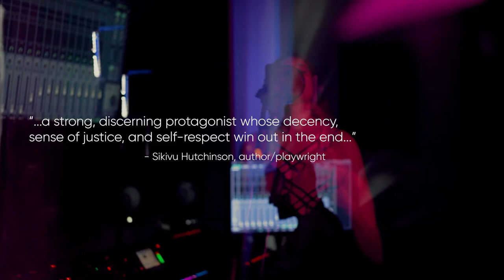Ungrateful Trailer Final